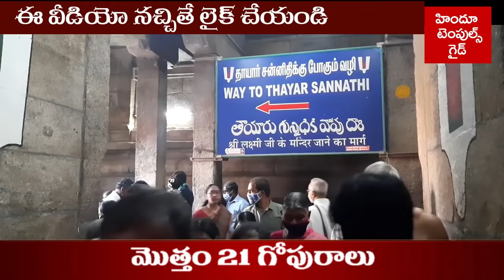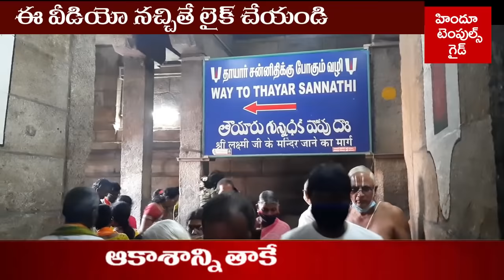Srirangam Temple Information Tour Planning |Amazing facts about the Srirangam | Hindu Temples Guide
Srirangam Temple Information in telugu. Srirangam Temple Guide Unkown history ramanuja charya dead body Srirangam Surrounding Places details and Temple Route Map Phone Numbers Accommodation Details. Train Details Temple Timings and More Details.
Srirangam is the foremost of the eight self-manifested shrines (Swayam Vyakta Kshetras) of Lord Vishnu . It is also considered the first, foremost and the most important of the 108 main Vishnu temples (Divyadesams). This temple is also known as Thiruvaranga Tirupati, Periyakoil, Bhoologa Vaikundam, Bhogamandabam. In the Vaishnava parlance the term "KOIL" signifies this temple only. The temple is enormous in size. The temple complex is 156 acres in extent. It has seven prakaras or enclosures. These enclosures are formed by thick and huge rampart walls which run round the sanctum. There are 21 magnificent towers in all prakaras providing a unique sight to any visitor. this temple lies on an islet formed by the twin rivers Cauvery and Coleroon.

The deity seen is the actual body of Sri Ramanuja at Udayavar/Yadhirajar/Ramanujar shrine inside Sri Ranganathaswamy Temple, Srirangam. His physical body is placed in the southwest corner in the fifth round within the Srirangam temple as ordered by Lord Ranganatha himself.